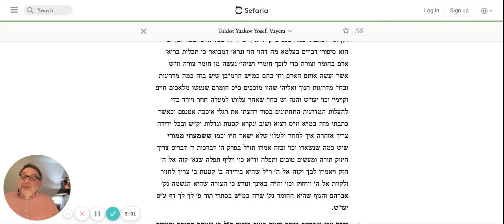Countdown to Pesach 9 Back and Forth